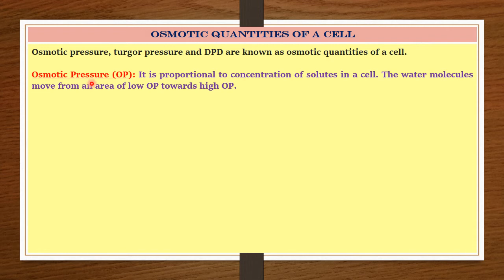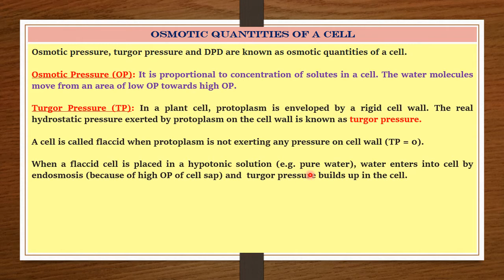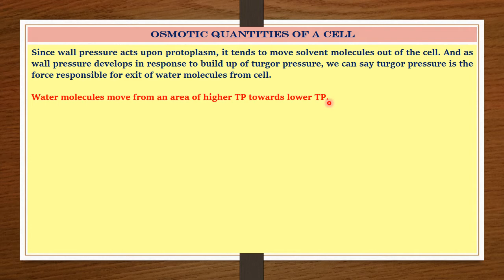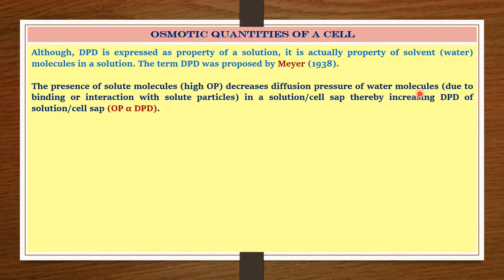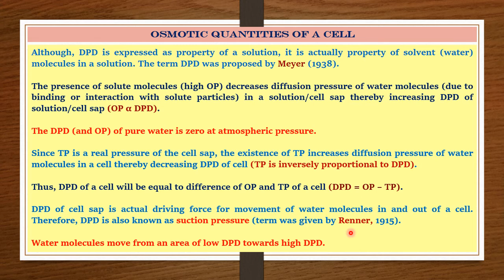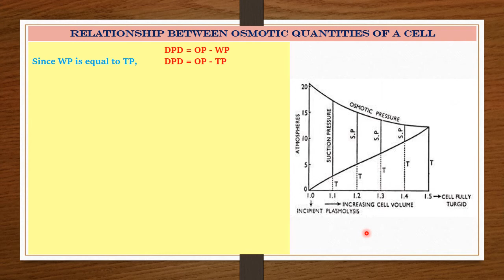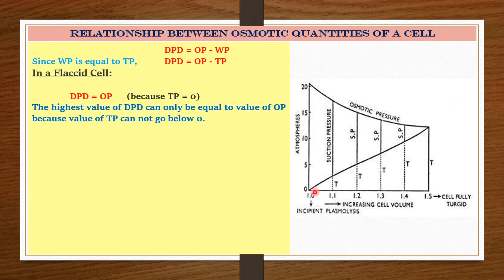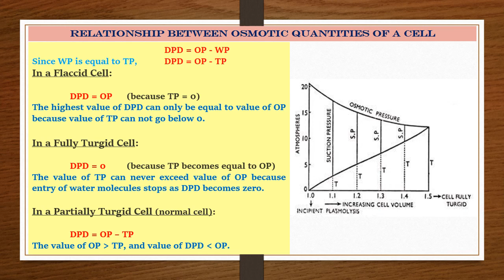Osmotic Quantities of a Cell - Dr. Rohitashv Choudhary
This video is meant for M. Sc. Previous (Paper IV) and B. Sc. part III (Paper II) students of MGSU, Bikaner.